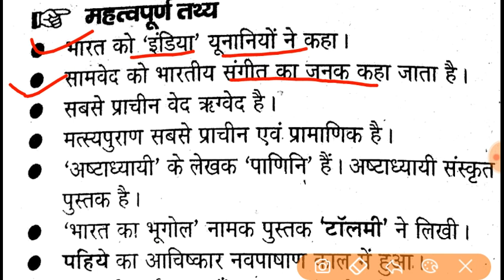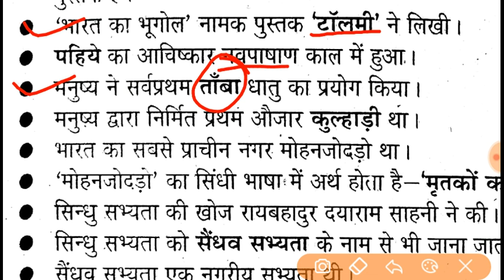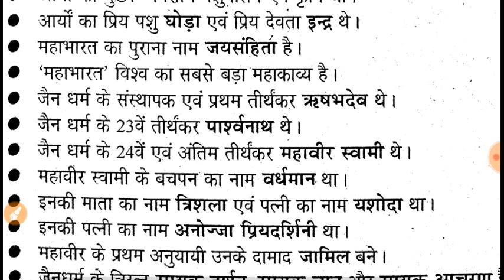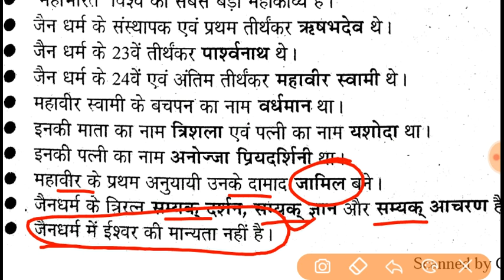GS Questions | अगर प्रतियोगी परीक्षाओं की तैयारी कर रहे है तो / ये प्रश्न आने चाहिए आपको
फॉलो करें unacedmy पर